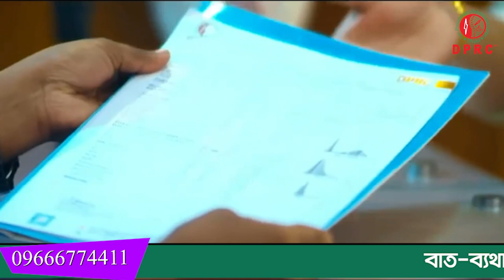PLID' র রোগী সুস্থ হওয়ার ১ মাস পর ফিরে এসে কি বললেন । DPRC থেকে চিকিৎসা নিয়ে আমি সুস্থ হয়েছি । AVN